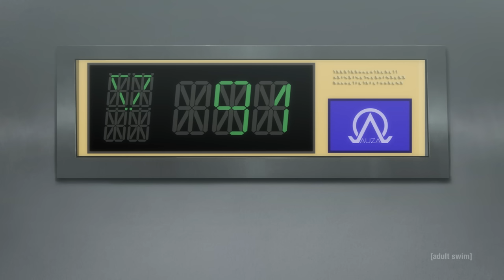EPISODE 11 PREVIEW | Ninja Kamui | adult swim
Ninja Kamui airs Saturdays at midnight during Toonami on Adult Swim. Japanese dubs re-air at 3am.